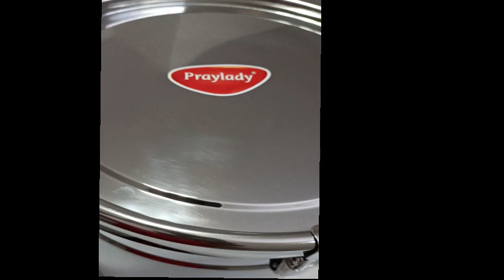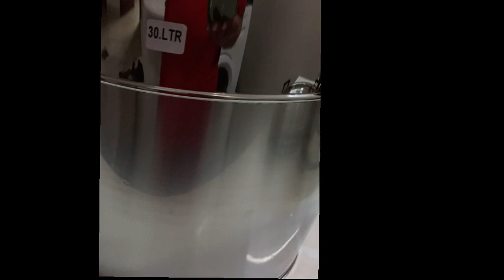New Cookware Collection||praylady cookware collection||cheap stainless steel cookware||kitchen haul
PrayLady Instagram :
praylady watsapp number :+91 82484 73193